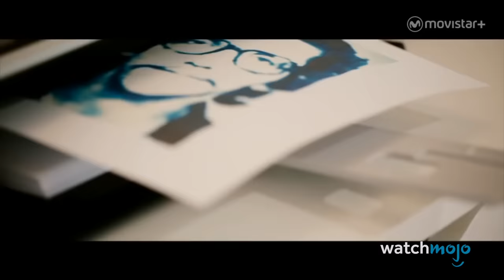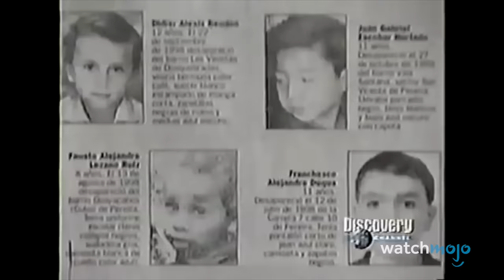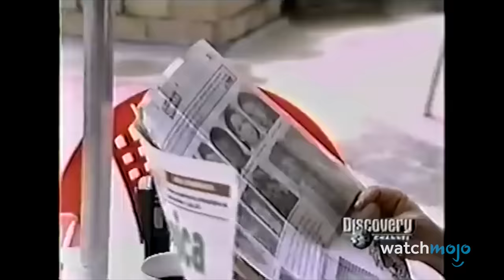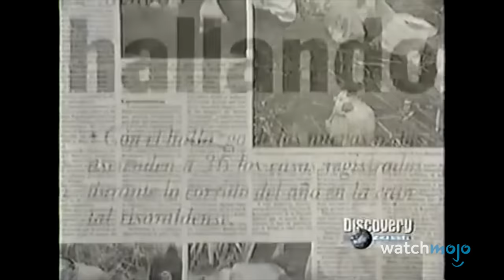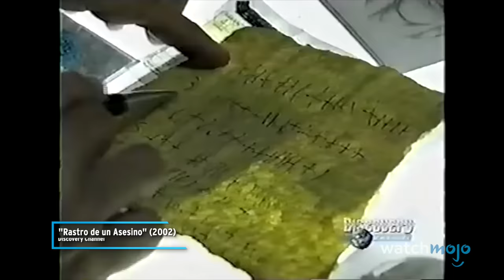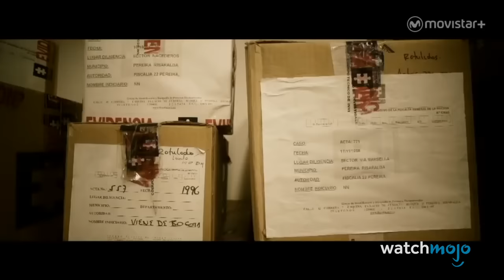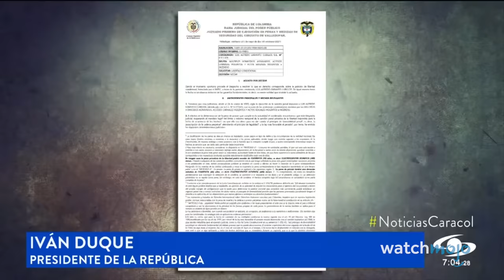¡La PERTURBADORA vida de Luis Alfredo Garavito!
De niños, aprendimos a temer a los monstruos con las características más espeluznantes, pero de grandes, aprendimos que los monstruos más temibles pueden parecer personas comunes y corrientes… Hola y bienvenidos a WatchMojo Español y hoy presentamos la perturbadora historia de Luis Alfredo Garavito, mejor conocido como “el monstruo de Génova”, el mayor asesino en serie de toda Latinoamérica.